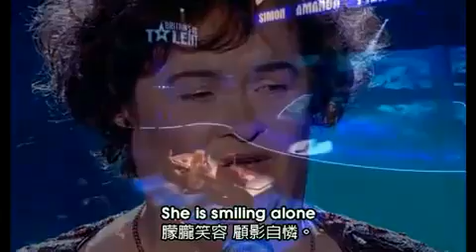【中文字幕】蘇珊鮑伊爾Susan Boyle準決賽